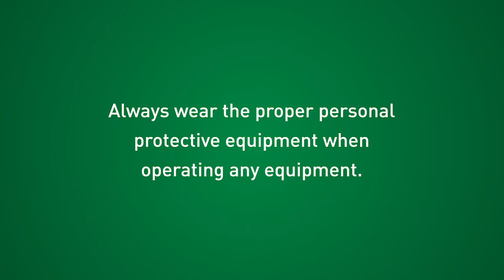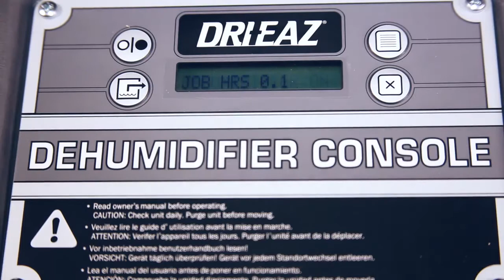How to Use a Portable Dehumidifier: Operation & Safety Tips | Sunbelt Rentals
Learn how to use a Portable Dehumidifier. Get operation instructions, use cases, and safety considerations from Sunbelt Rentals. Learn more about our Portable Dehumidifiers and browse our products